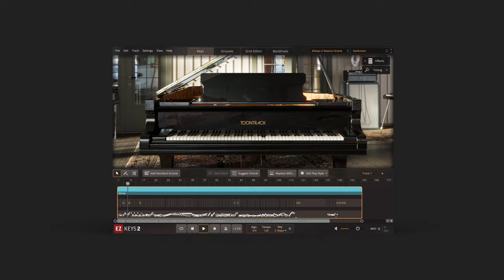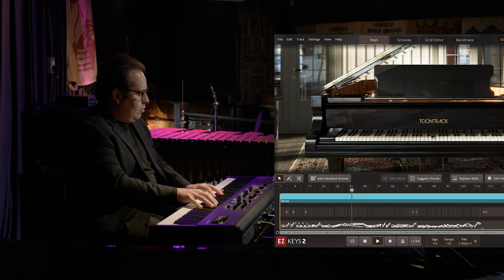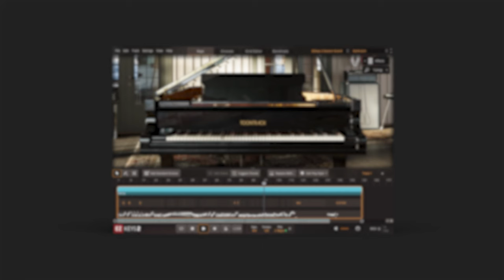EZkeys 2: "Manhattan Magic" by Manuel Valera – Live Improvisation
Performance by piano player Manuel Valera, recorded at Terazza 7 in New York City. Sounds heard are from the EZkeys 2 core library.